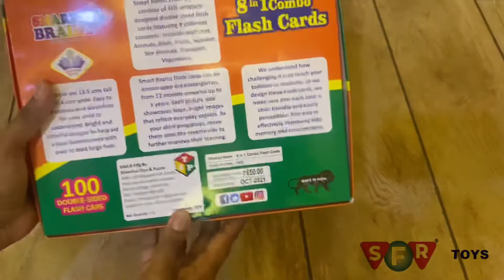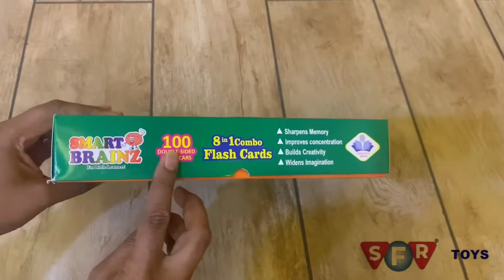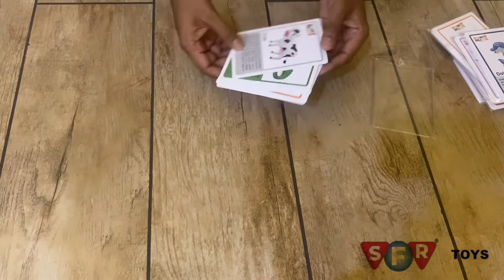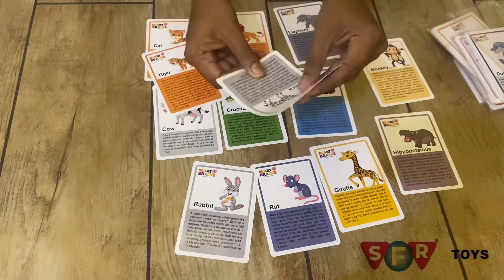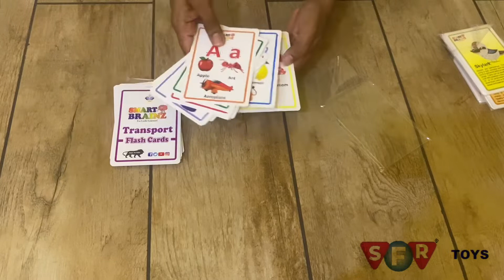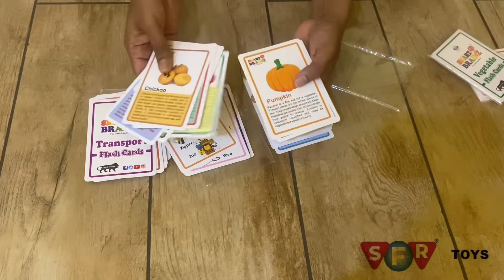Flash Card Of Alphabet | Animal | Birds | Fruit | Number | Sea Animal | Transport | Vegetables SFR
Flash Card 8 in 1